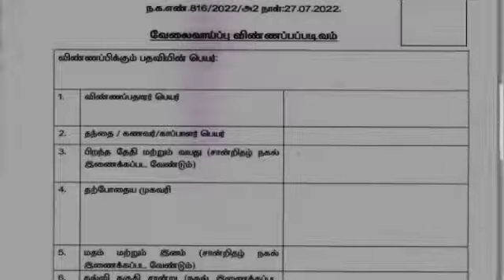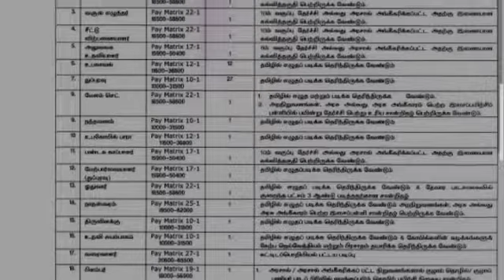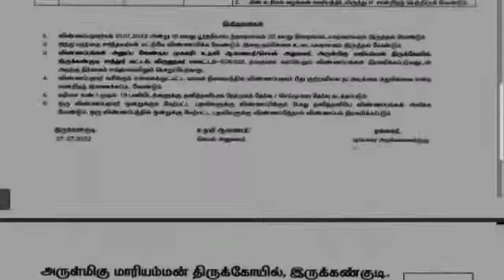இரயில்வே போல தமிழ்நாடு அரசு டிக்கெட் வழங்கும் வேலை 2022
✅   நிரந்தர அரசு பணி

✅   8th Pass to Any Degree

✅   தேர்வு இல்லை

✅   சம்பளம் - 18500 to 58600

✅   டிக்கெட் கொடுக்கும் வேலை உட்பட பல பதவிகள்

✅   3 நாள் தான் Time

Note: குறைந்தபட்சம் ஒரு குருபிற்காவது Share செய்யவும் 👍